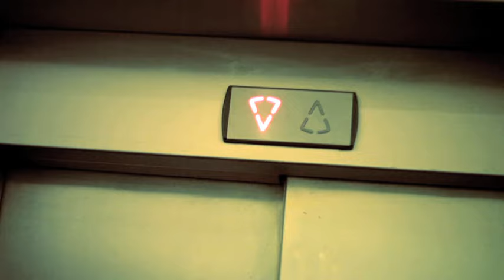Mischa Daniels feat. J-Son - Where You Wanna Go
Mischa Daniels feat. J-Son - Where You Wanna Go from Ultra Music